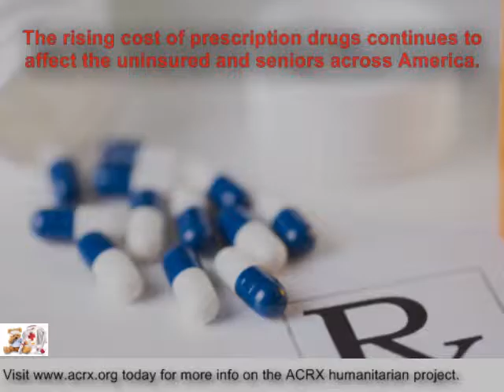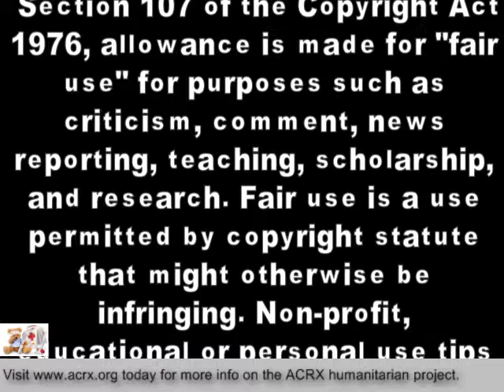Medicine Coupons Donated to Gales Ferry Vision Center by Charles Myrick of ACRX